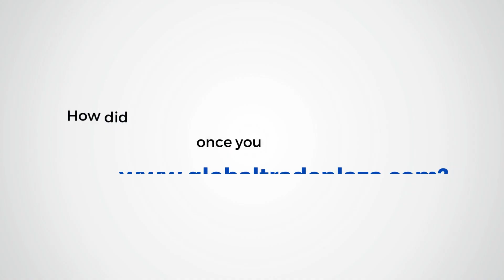Our Client Explains Her Subtle Experience With GTP | Transwels Handelsbuero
Ms. Räna Theodorie owner of Transwels Handelsbuero from Germany praises GTP for the services and leads we provided her. She says” We are paid members of Global Trade Plaza, and we are extremely satisfied. Global Trade Plaza is professional and very helpful. I wish them the best of luck, and I eagerly await all of the leads they bring my way.” her words indicate the reliability of the leads GTP provides to their customers and members. If you are looking for genuine leads to boost your sales you can completely trust Global Trade Plaza.